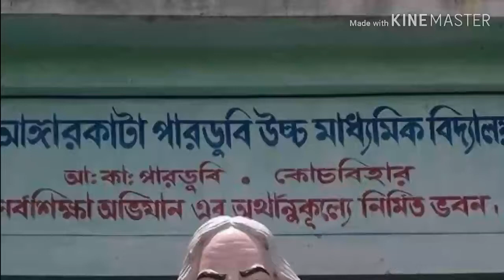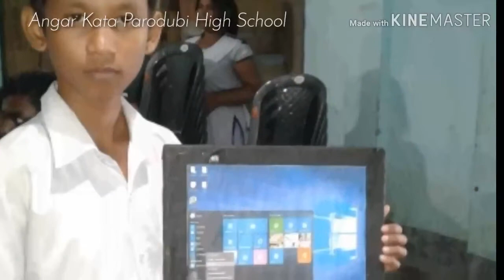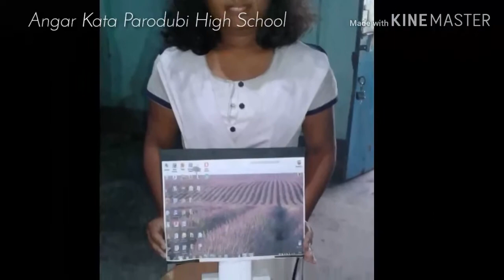Chart & Model for NSQF ITeS level 1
Topic:Chart
NSQF
Sector
Class : IX ( 9 )
School: Angarkata Parodubi High School
District: Coochbehar , WB
Project
Level : 1
Session : 2018-19
No of students in a group:30